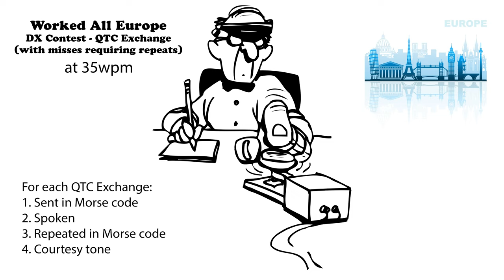Worked All Europe DX Contest QTC Exchange with Repeats 35wpm